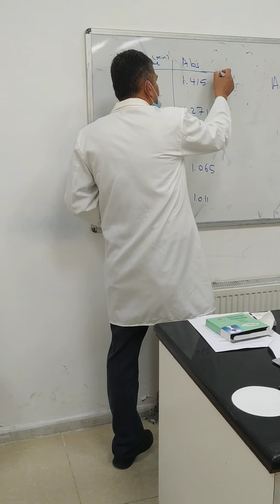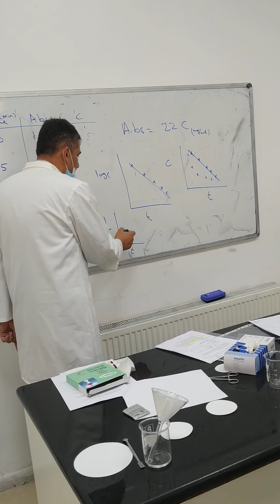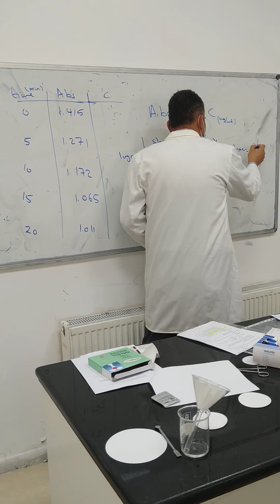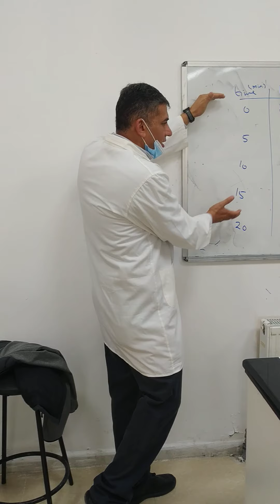Advanced pharmaceutical technology lab kinetic degradation of drugs(1)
Advanced pharmaceutical technology lab kinetic degradation of drugs